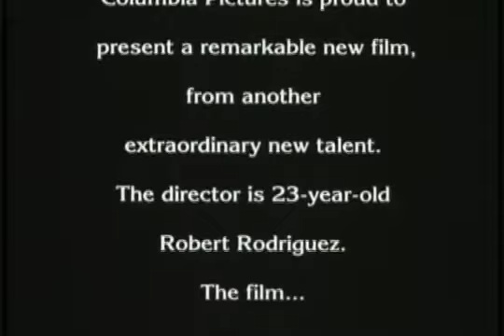El Mariachi (1992) Trailer